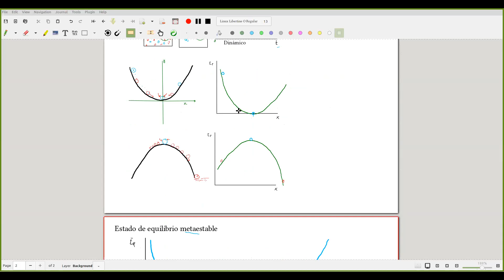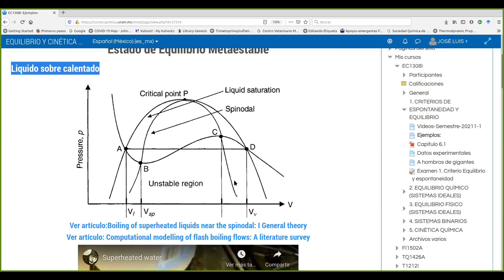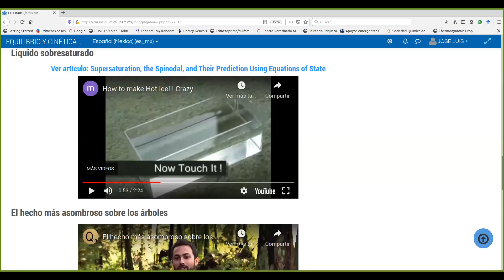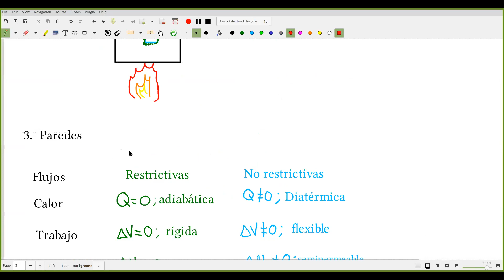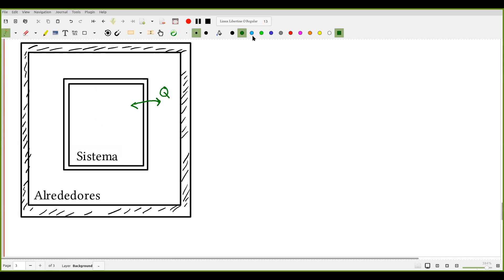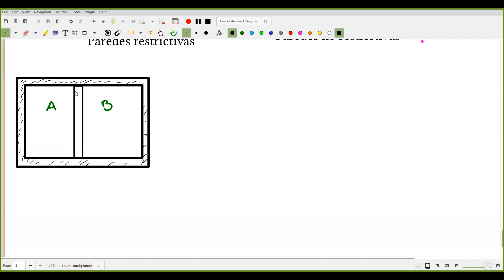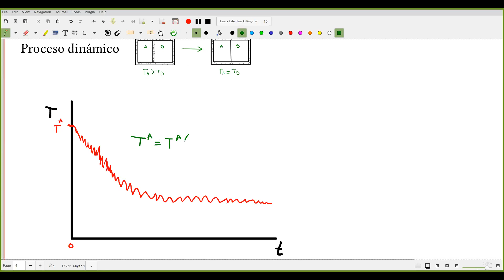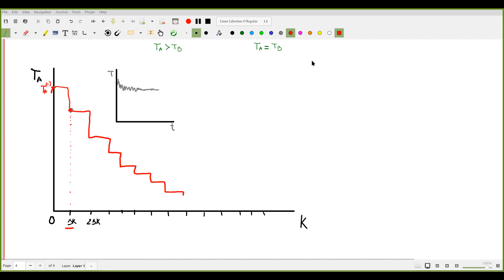2021 2 EyC Clases 3